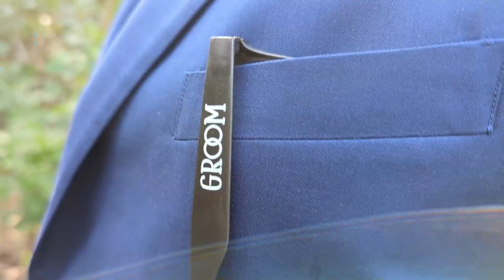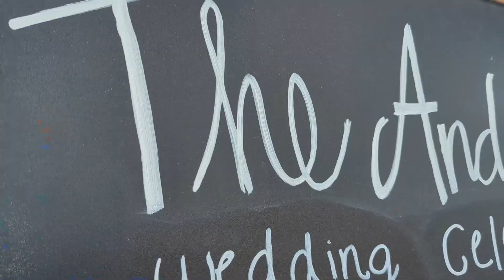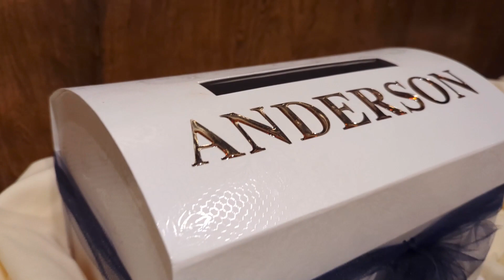Jesse And Caitlin Wedding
Congrats you two!  Thank you to everyone who helped make the day special!